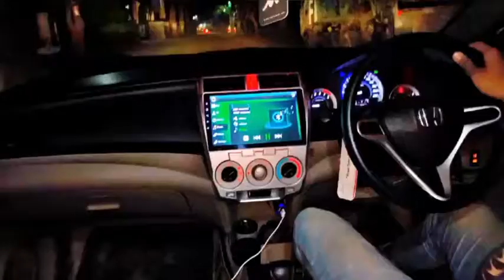Honda city drifting (accident)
Honda city drifting